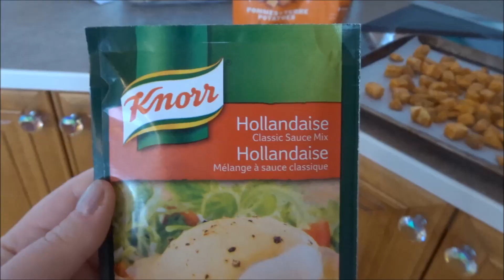Vlog 25-26-27 mars | updates, cuisine et quotidien